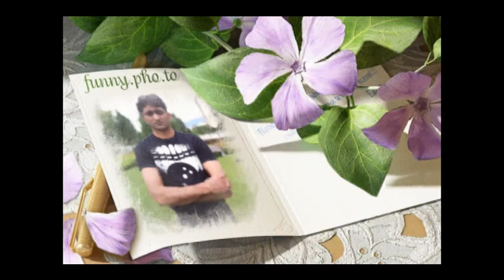Malakwal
CH WAQAS AHMED From italy and MALAKWAL CHAK on 6 Sultan Pur